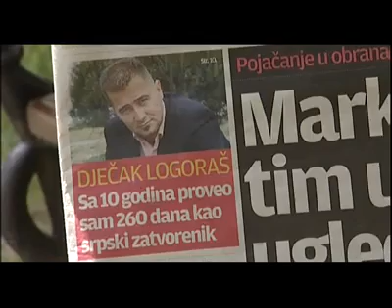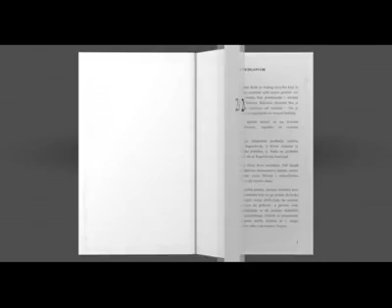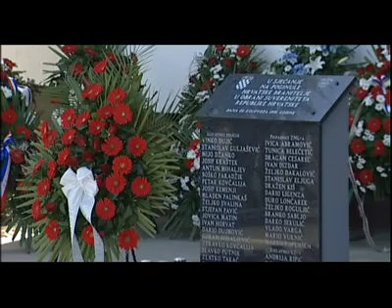getfvid 1087755 10151722627087300 53617 n